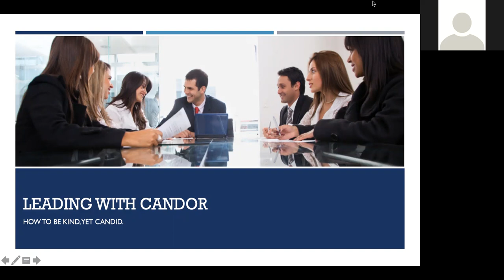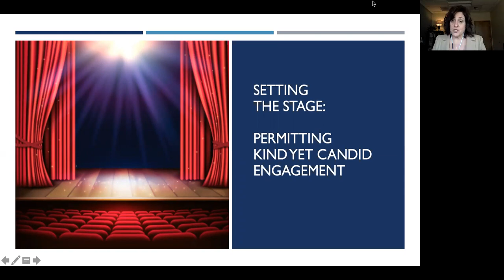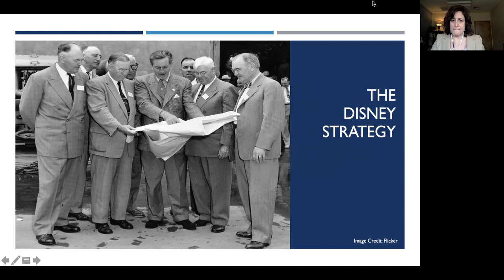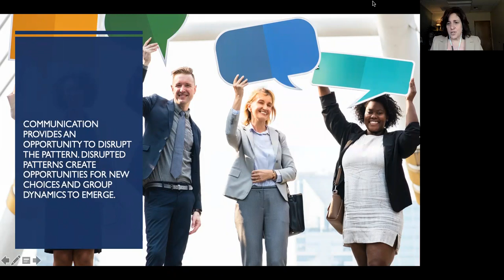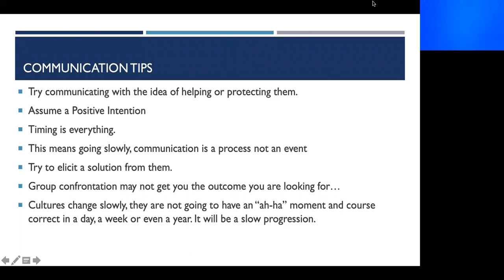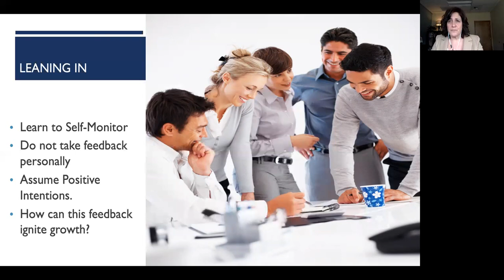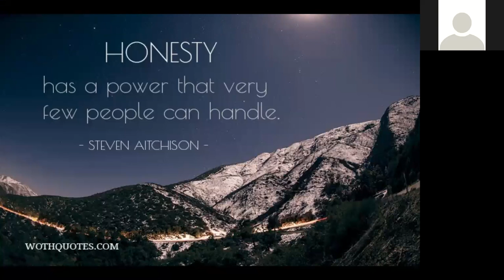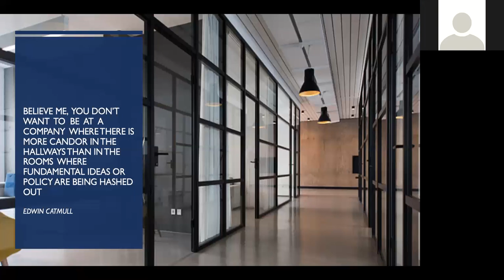Leading with Candor - Jodi Wilson, PhD, March 3, 2019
Facilitated by Jodi Wilson, PhD - March 3, 2019